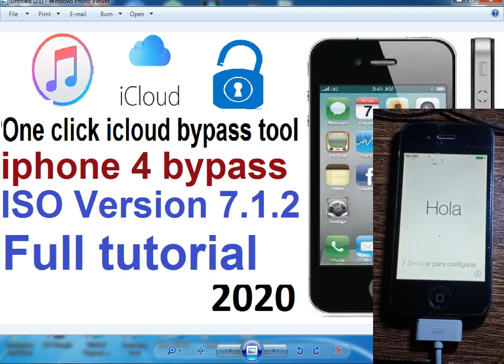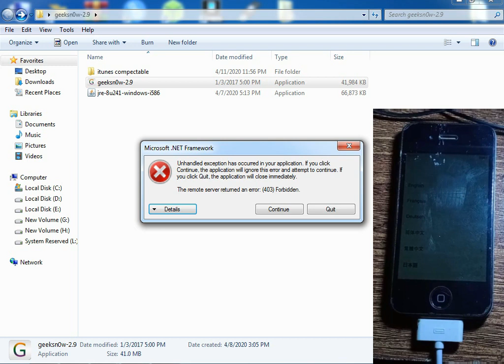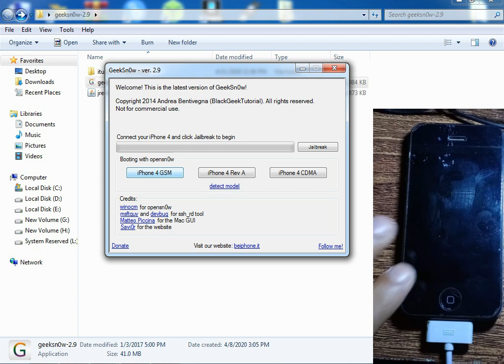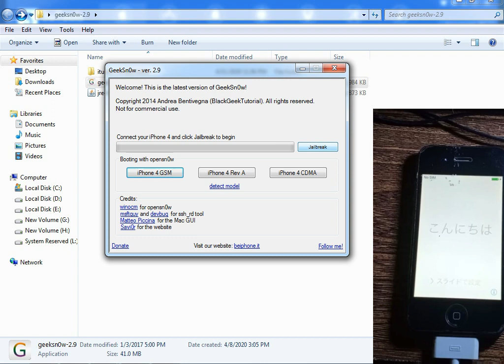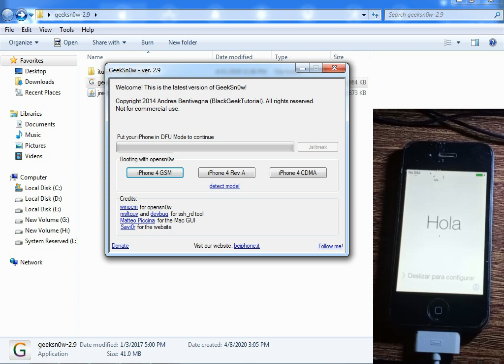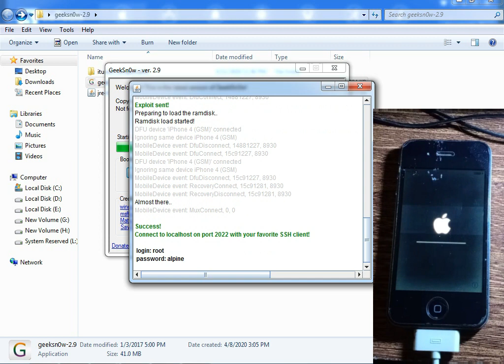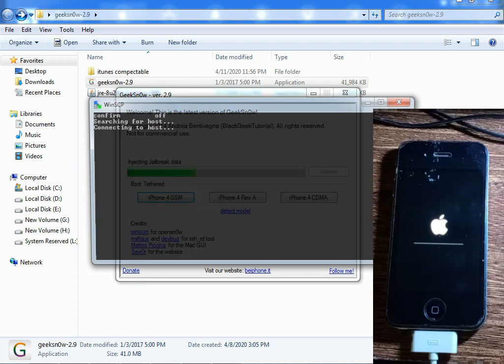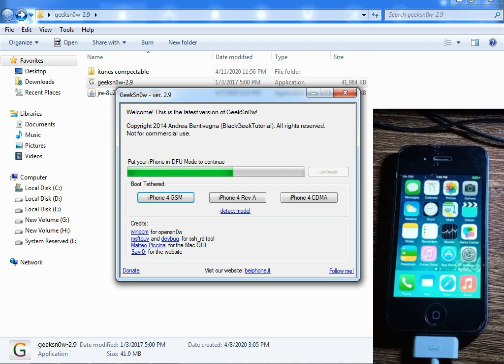{ One Click } iPhone 4 iCloud bypass Full Activation ISO version 7.1.2 2020 with windows geeksnow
{awesome tool} Icloud Bypass ios 13.4 with itunes bypass patch windows and fix data transfer with pc

iphone 4
icloud bypass